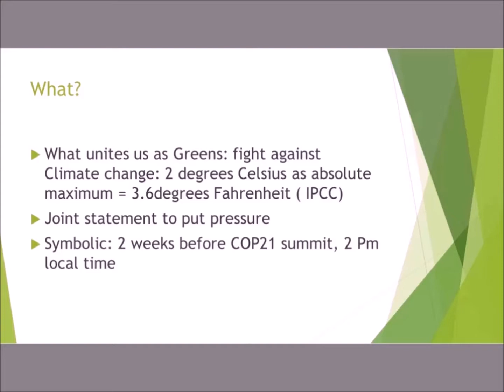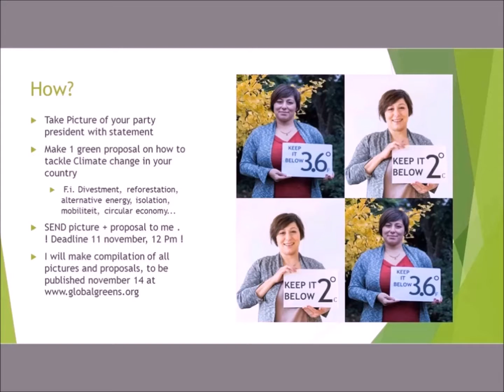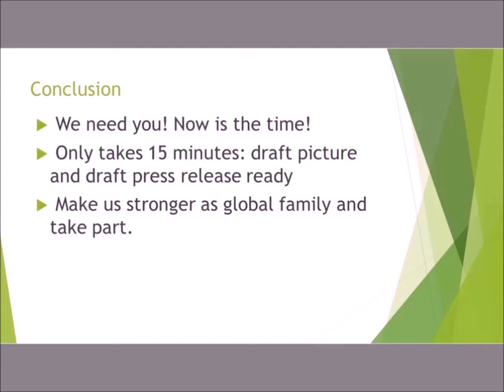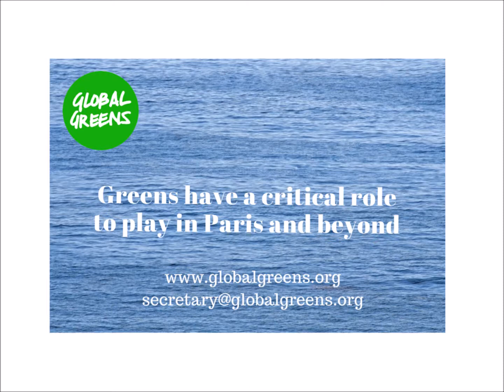Global Greens Preview Paris COP21: A GG Webinar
Three weeks before the momentous Paris COP21, Greens from around the world discussed the prospects for negotiating a meaningful agreement to tackle climate change.

Speakers:
Christine Milne (Global Greens Ambassador and former Leader of the Australian Greens)
Frank Habineza (President, African Greens Federation)
Elizabeth May (Leader, Green Party of Canada)
Alejandro San Martín Bravo (Former President, Partido Ecologista Verde de Chile)
Yujin Lee (Co-Respresentative, Green Party Korea)
Kennedy Graham ( Global Affairs Spokesperson, Green Party of Aotearoa New Zealand)
Reinhard Bütikofer (Co-Chair, European Green Party)
Meyrem Almaci (President, Flemish Greens)

Global Greens webinar
9 November 2015